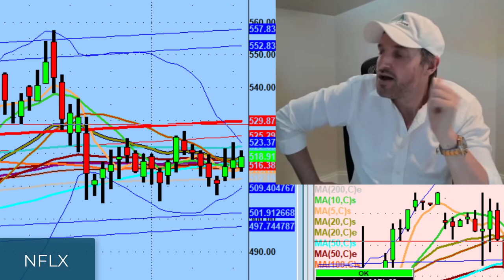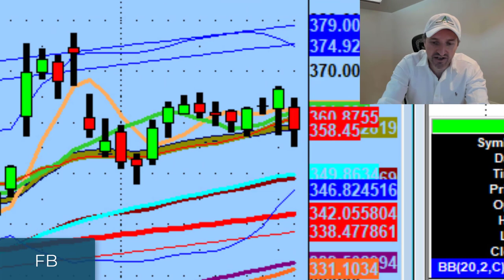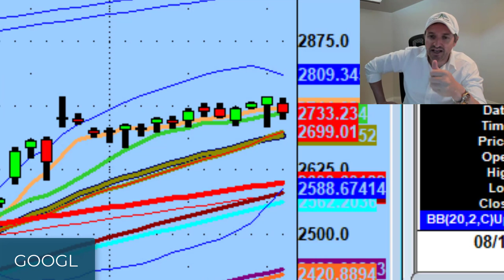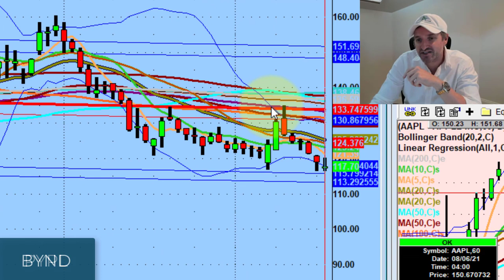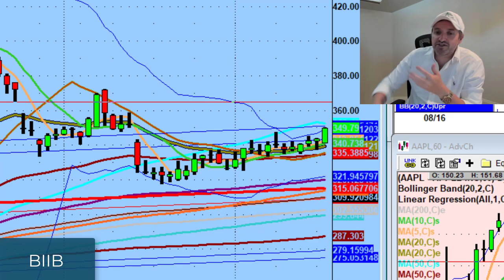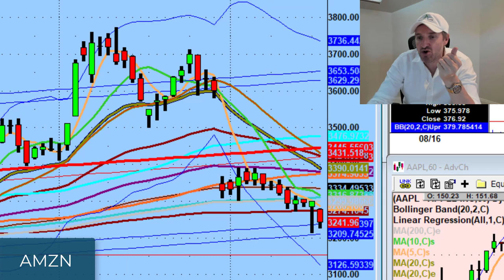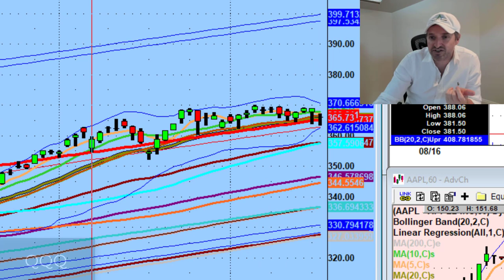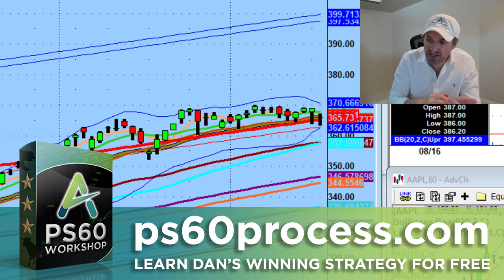Let Trading Setups Find You | Stock Market Technical Analysis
If there's one thing the trading community doesn't like it's uncertainty.

Tonight we discuss being in no man's land, why situations like these are great for new traders, and the importance of letting stock setups come to us.

💚 COMMUNITY SUPPORT 💚